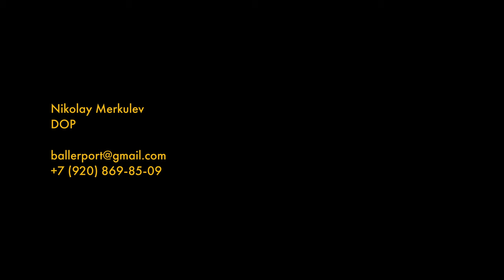DOP showreel 2018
Меня зовут Николай Меркульев, я начинающий оператор-постановщик в поисках работы

Готов к проектам в роли:
• Опер-поста
• Второй, третьей камеры
• Оператора второго юнита
• Камерамена

Люблю:
• Ручную камеру
• Экшн, нарратив, лайфстайл, кино
• Имиджевые, рекламные, полудокументальные ролики
• Storytelling-based проекты

Умею:
• Делать 3D превизы в Cine Tracer
• Рисовать раскадровки
• Писать сценарии

При необходимости могу:
• Побыть режопером
• Смонтировать
• Покрасить

Помимо коммерции, открыт для:
• Короткометражных фильмов
• Творческих проектов

Готов поехать куда угодно (кроме горячих точек), есть загранпаспорт, работаю по ИП. Если вам приглянулся мой рил, пишите, звоните, буду рад обсудить любой проект)

Если порекомендуете знакомым продюсерам или позовете на свои проекты, буду благодарен)